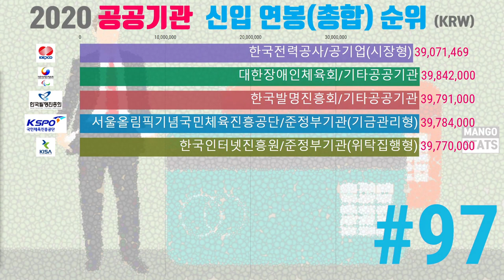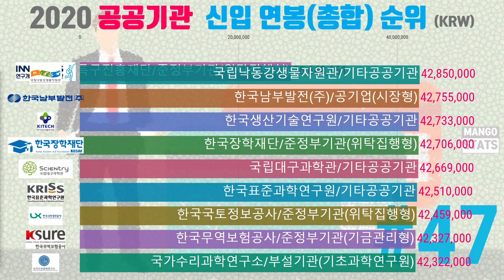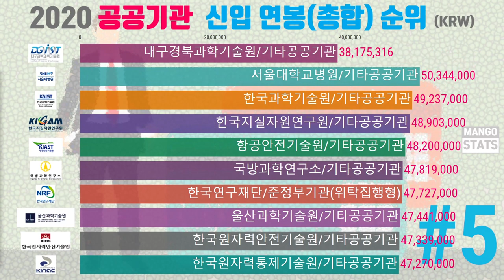(연봉시리즈 #5) 2020 공공기관 신입사원 초임(연봉) 순위(1위~100위)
공공기관 총 363곳 중 공시되지 않은 1곳을 제외한 362곳 전체의 2020년 신입사원 초임(연봉) 순위입니다.

연봉 수치는 (기본급+고정수당+실적수당+급여성복리후생비+성과상여금+경영평가성과급+기타)를 모두 합한 금액입니다.

* 공공기관 목록(가나다 순)
(사)남북교류협력지원협회
(재)APEC기후센터
(재)국제원산지정보원
(재)예술경영지원센터
(재)우체국금융개발원
(재)우체국물류지원단
(재)우체국시설관리단
(재)일제강제동원피해자지원재단
(재)중소기업연구원
(재)축산환경관리원
(재)한국스마트그리드사업단
(재)한국우편사업진흥원
(재)한식진흥원
(주)강원랜드
(주)공영홈쇼핑
(주)워터웨이플러스
(주)한국가스기술공사
(주)한국건설관리공사
88관광개발(주)
KDI국제정책대학원
가축위생방역지원본부
강릉원주대학교치과병원
강원대학교병원
건강보험심사평가원
건설근로자공제회
건축도시공간연구소
게임물관리위원회
경북대학교병원
경북대학교치과병원
경상대학교병원
경제인문사회연구회
고등과학원
공무원연금공단
과학기술일자리진흥원
과학기술정책연구원
광주과학기술원
국가과학기술연구회
국가과학기술인력개발원
국가생명윤리정책원
국가수리과학연구소
국가평생교육진흥원
국가핵융합연구소
국립공원공단
국립광주과학관
국립낙동강생물자원관
국립대구과학관
국립박물관문화재단
국립부산과학관
국립생태원
국립암센터
국립중앙의료원
국립해양박물관
국립해양생물자원관
국민건강보험공단
국민건강보험공단 일산병원
국민연금공단
국방과학연구소
국방기술품질원
국방전직교육원
국제방송교류재단
국제식물검역인증원
국토교통과학기술진흥원
국토연구원
그랜드코리아레저(주)
극지연구소
근로복지공단
기술보증기금
기초과학연구원
나노종합기술원
노사발전재단
녹색기술센터
농림수산식품교육문화정보원
농림식품기술기획평가원
농업기술실용화재단
농업정책보험금융원
대구경북과학기술원
대구경북첨단의료산업진흥재단
대외경제정책연구원
대한무역투자진흥공사
대한법률구조공단
대한석탄공사
대한장애인체육회
대한적십자사
대한체육회
도로교통공단
독립기념관
동남권원자력의학원
동북아역사재단
민주화운동기념사업회
부산대학교병원
부산대학교치과병원
부산항만공사
북한이탈주민지원재단
분당서울대학교병원
사립학교교직원연금공단
산업연구원
새만금개발공사
서민금융진흥원
서울대학교병원
서울대학교치과병원
서울올림픽기념국민체육진흥공단
서울요양원
선박해양플랜트연구소
세계김치연구소
세종학당재단
소상공인시장진흥공단
소프트웨어정책연구소
수도권매립지관리공사
시청자미디어재단
식품안전정보원
신용보증기금
신용보증재단중앙회
아동권리보장원
아시아문화원
안전성평가연구소
에너지경제연구원
여수광양항만공사
연구개발특구진흥재단
영상물등급위원회
영화진흥위원회
예금보험공사
예술의전당
오송첨단의료산업진흥재단
울산과학기술원
울산항만공사
육아정책연구소
인천국제공항공사
인천항만공사
재단법인 국악방송
재단법인 대한건설기계안전관리원
재단법인 의료기관평가인증원
재단법인 장애인기업종합지원센터
재단법인 한국공공조직은행
재단법인 한국에너지재단
재단법인 한국여성과학기술인지원센터
재단법인 한국자활복지개발원
재단법인 한국장기조직기증원
재료연구소
재외동포재단
전남대학교병원
전략물자관리원
전북대학교병원
전쟁기념사업회
정보통신기획평가원
정보통신산업진흥원
정보통신정책연구원
정부법무공단
제주국제자유도시개발센터
제주대학교병원
주식회사 에스알
주택관리공단(주)
주택도시보증공사
중소기업기술정보진흥원
중소기업유통센터
중소기업은행
중소벤처기업진흥공단
창업진흥원
축산물품질평가원
충남대학교병원
충북대학교병원
코레일관광개발(주)
코레일네트웍스(주)
코레일로지스(주)
코레일유통(주)
코레일테크(주)
태권도진흥재단
통일연구원
특허정보진흥센터
학교법인한국폴리텍
한국가스공사
한국가스안전공사
한국감정원
한국개발연구원
한국건강가정진흥원
한국건강증진개발원
한국건설기술연구원
한국고용정보원
한국고전번역원
한국공예디자인문화진흥원
한국공정거래조정원
한국공항공사
한국과학기술기획평가원
한국과학기술연구원
한국과학기술원
한국과학기술정보연구원
한국과학영재학교
한국과학창의재단
한국관광공사
한국광물자원공사
한국광해관리공단
한국교육개발원
한국교육과정평가원
한국교육학술정보원
한국교통안전공단
한국교통연구원
한국국방연구원
한국국제교류재단
한국국제보건의료재단
한국국제협력단
한국국토정보공사
한국기계연구원
한국기상산업기술원
한국기술교육대학교
한국기초과학지원연구원
한국나노기술원
한국남동발전(주)
한국남부발전(주)
한국노동연구원
한국노인인력개발원
한국농수산식품유통공사
한국농어촌공사
한국농촌경제연구원
한국뇌연구원
한국데이터산업진흥원
한국도로공사
한국도박문제관리센터
한국동서발전(주)
한국등산·트레킹지원센터
한국디자인진흥원
한국로봇산업진흥원
한국마사회
한국무역보험공사
한국문학번역원
한국문화관광연구원
한국문화예술교육진흥원
한국문화예술위원회
한국문화재재단
한국문화정보원
한국문화진흥주식회사
한국발명진흥회
한국방송광고진흥공사
한국방송통신전파진흥원
한국법무보호복지공단
한국법제연구원
한국벤처투자
한국보건복지인력개발원
한국보건사회연구원
한국보건산업진흥원
한국보건의료연구원
한국보건의료인국가시험원
한국보육진흥원
한국보훈복지의료공단
한국사학진흥재단
한국사회보장정보원
한국사회복지협의회
한국사회적기업진흥원
한국산림복지진흥원
한국산업기술시험원
한국산업기술진흥원
한국산업기술평가관리원
한국산업단지공단
한국산업안전보건공단
한국산업은행
한국산업인력공단
한국상하수도협회
한국생명공학연구원
한국생산기술연구원
한국서부발전(주)
한국석유공사
한국석유관리원
한국세라믹기술원
한국소방산업기술원
한국소비자원
한국수력원자력(주)
한국수목원관리원
한국수산자원공단
한국수자원공사
한국수자원조사기술원
한국수출입은행
한국승강기안전공단
한국시설안전공단
한국식품산업클러스터진흥원
한국식품안전관리인증원
한국식품연구원
한국양성평등교육진흥원
한국어촌어항공단
한국언론진흥재단
한국에너지공단
한국에너지기술연구원
한국에너지기술평가원
한국에너지정보문화재단
한국여성인권진흥원
한국여성정책연구원
한국연구재단
한국영상자료원
한국예술인복지재단
한국예탁결제원
한국원자력안전기술원
한국원자력안전재단
한국원자력연구원
한국원자력의학원
한국원자력통제기술원
한국원자력환경공단
한국의료기기안전정보원
한국의료분쟁조정중재원
한국의약품안전관리원
한국인터넷진흥원
한국임업진흥원
한국자산관리공사
한국잡월드
한국장애인개발원
한국장애인고용공단
한국장학재단
한국재정정보원
한국전기안전공사
한국전기연구원
한국전력거래소
한국전력공사
한국전력국제원자력대학원대학교
한국전력기술주식회사
한국전자통신연구원
한국정보화진흥원
한국조세재정연구원
한국조폐공사
한국주택금융공사
한국중부발전(주)
한국지식재산보호원
한국지식재산연구원
한국지역난방공사
한국지질자원연구원
한국직업능력개발원
한국천문연구원
한국철도공사
한국철도기술연구원
한국철도시설공단
한국청소년상담복지개발원
한국청소년정책연구원
한국청소년활동진흥원
한국체육산업개발(주)
한국출판문화산업진흥원
한국콘텐츠진흥원
한국토지주택공사
한국투자공사
한국특허전략개발원
한국특허정보원
한국표준과학연구원
한국학중앙연구원
한국한의약진흥원
한국한의학연구원
한국항공우주연구원
한국항로표지기술원
한국해양과학기술원
한국해양교통안전공단
한국해양수산개발원
한국해양수산연수원
한국해양조사협회
한국해양진흥공사
한국해외인프라도시개발지원공사
한국행정연구원
한국형사정책연구원
한국화학연구원
한국환경공단
한국환경산업기술원
한국환경정책평가연구원
한전KDN
한전KPS(주)
한전원자력연료주식회사
항공안전기술원
해양수산과학기술진흥원
해양환경공단
환경보전협회

Image: pixabay
Source: 공공기관 경영정보 공개시스템